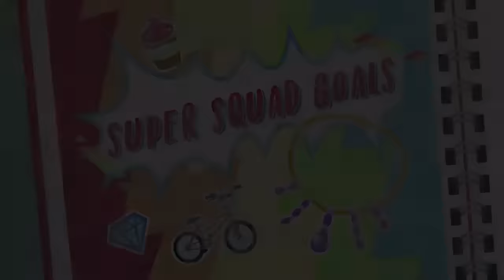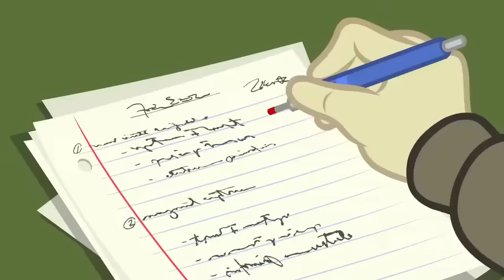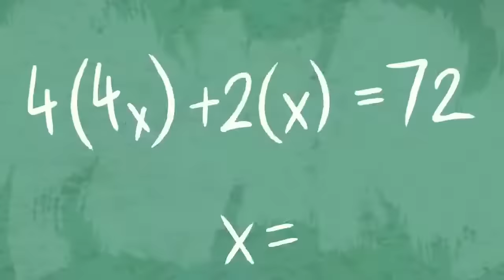Equestria Girls | Supporting Equestria-Man: Cheer you on | MLPEG Songs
My Little Pony: Equestria Girls | Supporting Equestria-Man: Cheer you on | MLPEG Songs | MLP: Equestria Girls
My Little Pony: Equestria Girls Better Together
Episode: Supporting Equestria-Man (Music Video ft. Flash Sentry) - Cheer you on